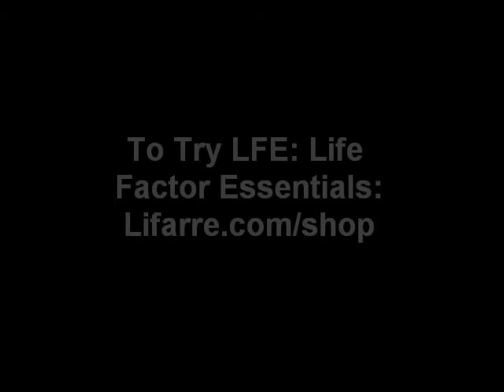Burning Fat, Raising Your Metabolism and Depression: How to Accelerate The Process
Explains why so many drugs and supplements don't work. And explains why only a few catalysts can deliver fast fat burning, raising your metabolism, correcting your estrogen levels and restoring your hormone levels to the level where depression is easy to manage.